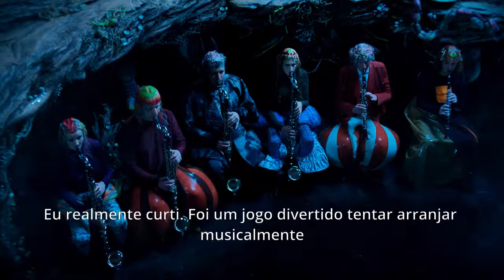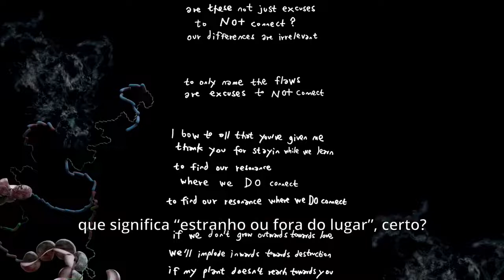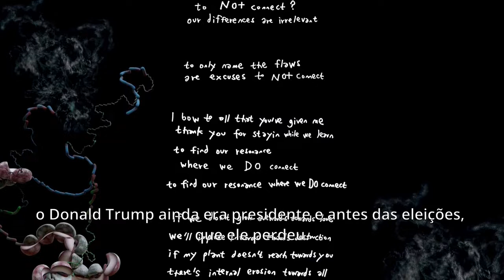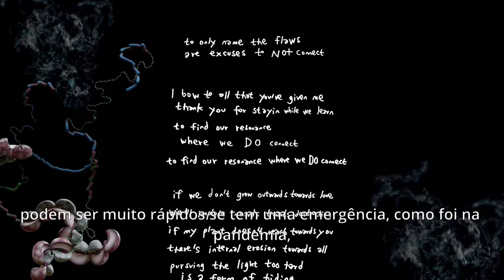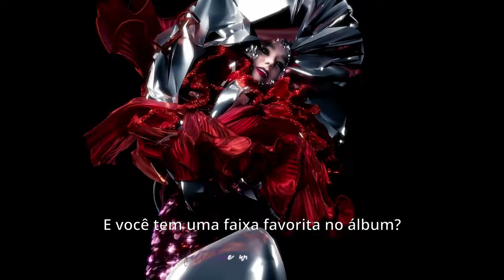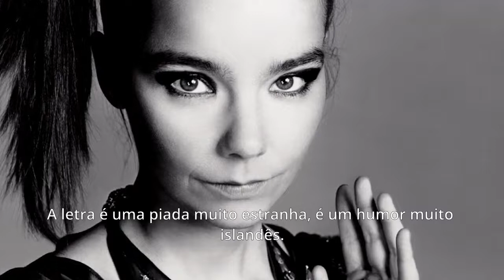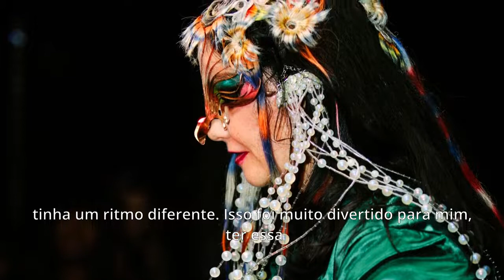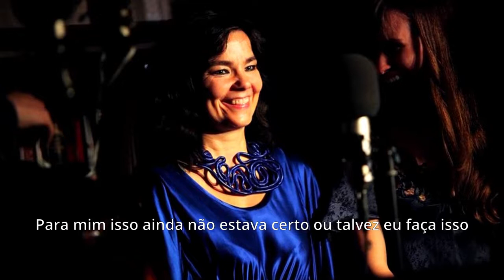Björk : "A Radio Rock" INTERVIEW w/Björk 2022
A 89 - Rádio Rock interviewed singer Björk, attraction of Primavera Sound São Paulo, to talk about the festival and the new album "Fossora".
Interview: Wendell Correia
Edition: Wendell Correia
General Director: Junior Camargo
Coordination: Yuri Danka

Compliments to "A Radio Rock"